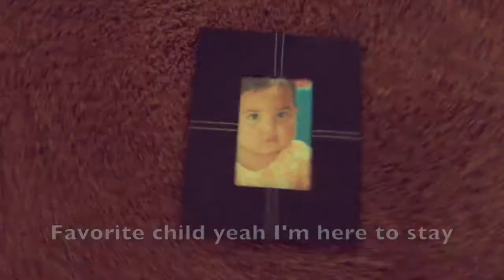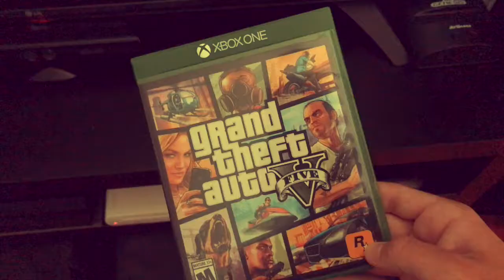HaydenProds - Far from Perfect Little Sis (Song) [Official Music Video]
What's up guys it's Mr.Hayden and welcome to my first music video. Yes my FIRST MUSIC VIDEO so don't expect much.